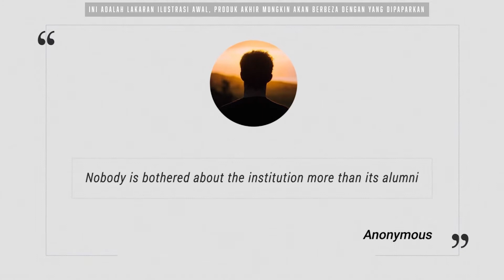Video for Promotion - OUR PRIDE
Video ini adalah untuk tujuan promosi Buku Akumni UiTM Perlis yang akan dilancarkan kelak. Mana-mana alumni UiTM Perlis adalah dijemput untuk menyumbang dana dalam penghasilan buku ini.

Kenangan dan pengalaman manis semasa di UiTM akan diabadikan di dalam buku ini untuk tatapan generasi akan datang.